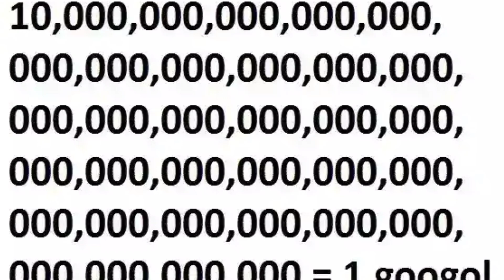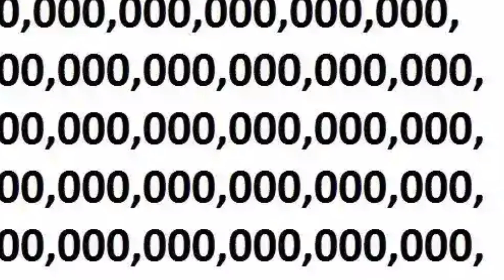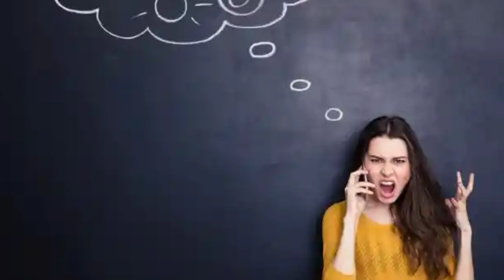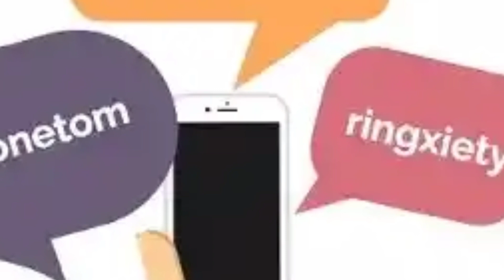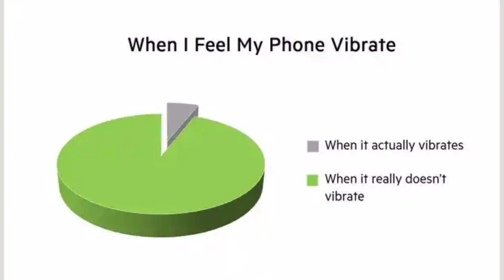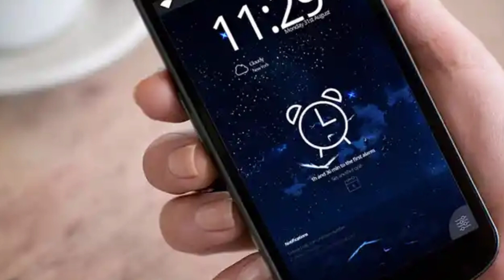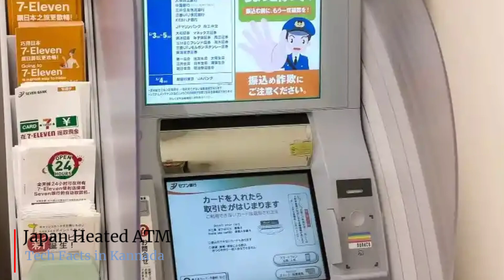Google is a spelling mistake? || Tech Facts in Kannada || ಕನ್ನಡ ಟೆಕ್ ಫ್ಯಾಕ್ಟ್ಸ್ | Episode 2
Swagata Mitrate.

Namaskara.. Yen Samachara.

Welcome to new  Series "Tech Facts" (in Kannada) regarding the facts which we never knew about the technology  before.

ನಾನು ನಿಮ್ಮ ಮಿತ್ರ ಮತ್ತೊಮ್ಮೆ ಹೊಸ ಟೆಕ್ ಫ್ಯಾಕ್ಟ್ ಎಪಿಸೋಡ್ ಜೊತೆ ನಿಮ್ಮ ಮುಂದೆ..

ಆಶಿಸುತ್ತೇನೆ ನಿಮಗೆ ಈ ವಿಡಿಯೋ ಇಷ್ಟ ಆಗಿದೆ,

ವಿಡಿಯೋ LIKE ಮಾಡಿ ಹಾಗೂ ನಿಮ್ಮ ಫ್ರೆಂಡ್ಸ್ ಜೊತೆ ಶೇರ್ ಮಾಡಿ 👍👍😊😊

..ವಂದನೆಗಳು..